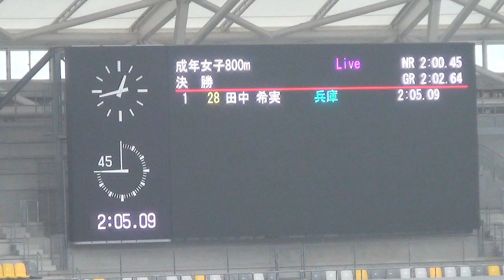田中希実の圧倒的レース！決勝 成年 女子800m 栃木国体陸上2022